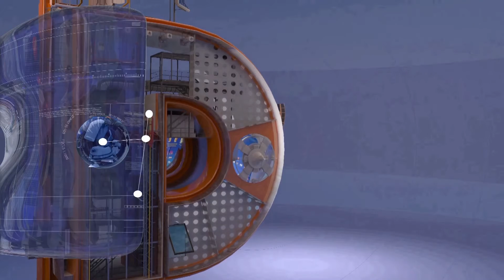Directores - Maria Laura Berch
Charlamos con María Laura Berch, directora de casting y coaching actoral, quien nos cuenta en qué consiste su trabajo.